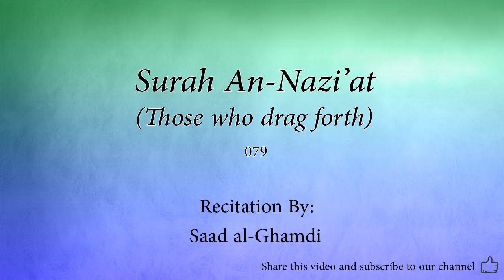Surah An Nazi'at Those who drag forth 079 Saad al Ghamdi Quran Audio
Arabic Quran recitation by Saad al-Ghamdi.